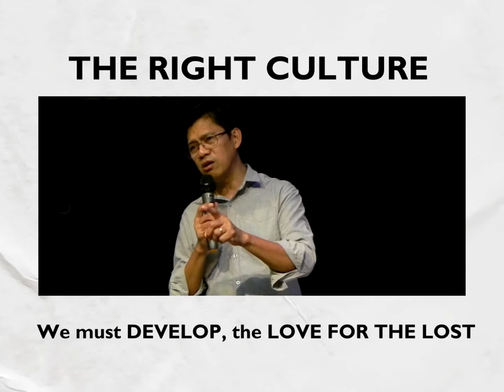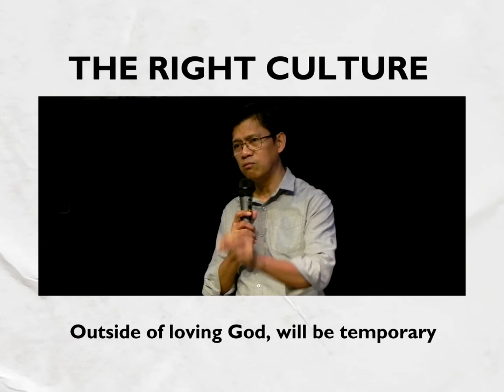Having The Right Culture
"We must DEVELOP the LOVE for the LOST!"

-Pastor Perfecto Padilla Jr.

🎤Sermon: SILENCE